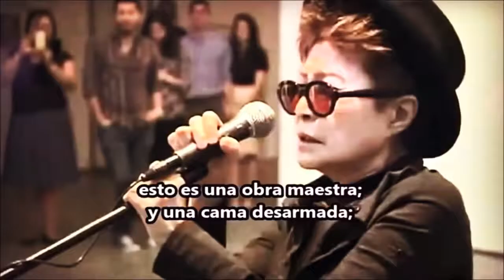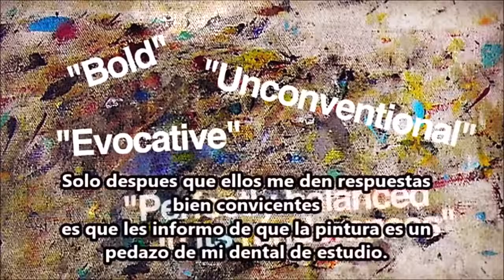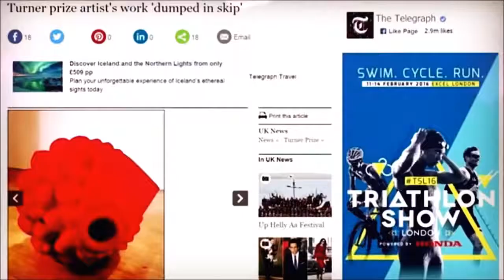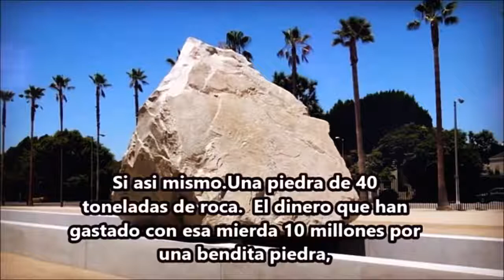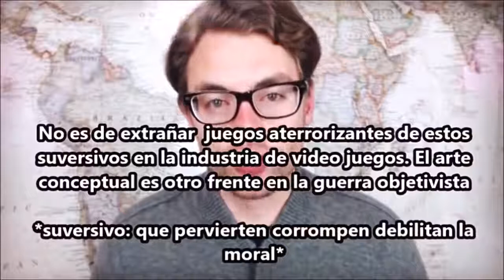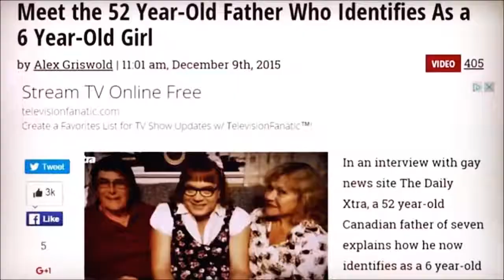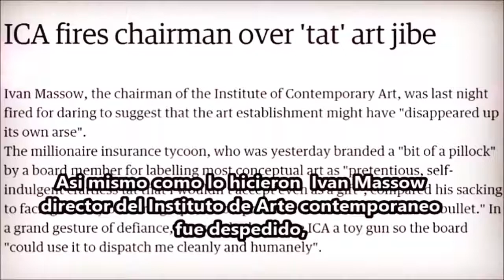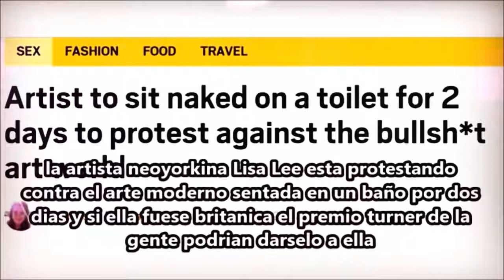Esto es el ARTE MODERNO?!? por Paul Joseph Watson.-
PAUL JOSEPH WATSON SUBTITULADO EN ESPAÑOL-
Esto es el ARTE MODERNO?!?
SUBTITULADO Y SUBIDO ORIGINALMENTE POR EL
CANAL DE YOUTUBE:
ACTUALIDAD ARGENTINA
GRACIAS POR PERMITIRNOS COMPARTIRLO ACA.
SDS!